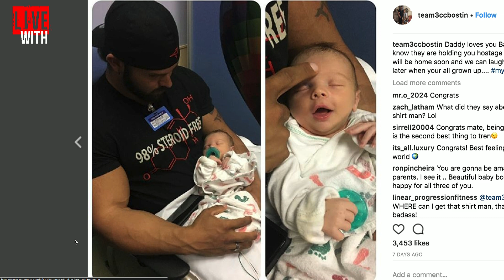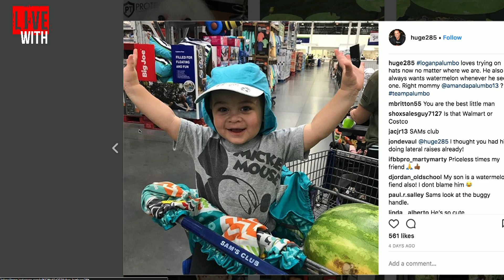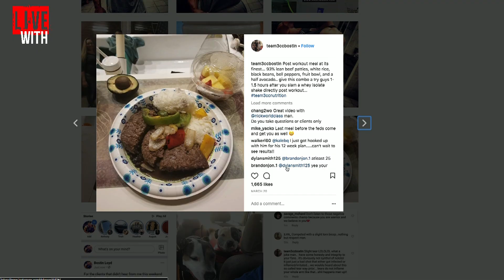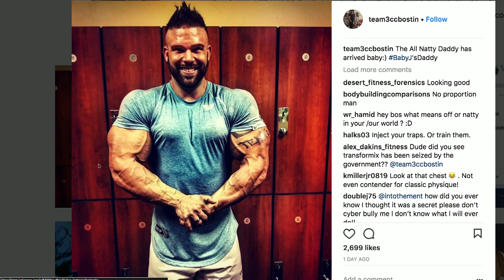BOSTIN LOYD ON FATHERHOOD!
Bostin Loyd joins Dave Palumbo on Live With, RXMuscle's 1 on 1 interview talk show.

Bostin talks about the birth of his baby boy, Jaxton, and how Fatherhood has immediately changed his life.

An absolute laugh-fest of an episode.

It's Live With Bostin Loyd, on RXMuscle.com.